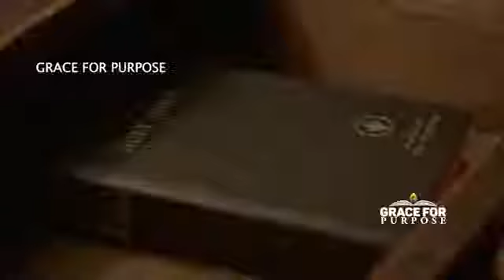Life Changing! STOP THE NEGATIVE ENERGY AND BELIEVE IN YOURSELF